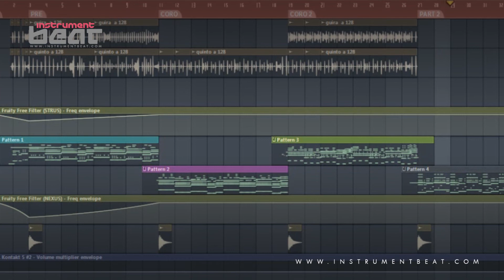Bachata Mambo 002 - Beats en venta - Beats for sale - Instrumentales - Pistas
FILE : InstrumentBeat 2012 - Bachata Mambo 002 005